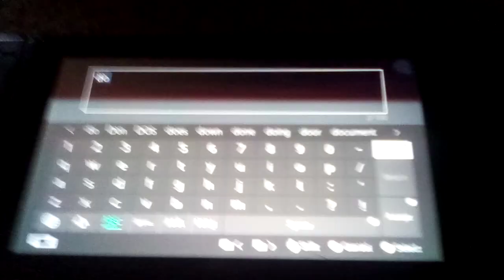U have scan? @Just37Gary And ChemicalStork!